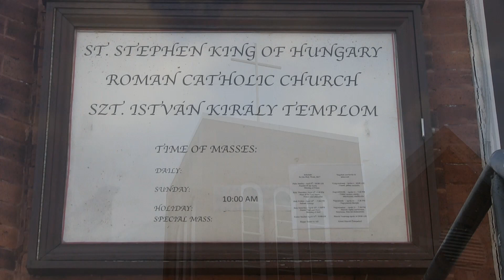Holdviola LIVE! St. Stephen King of Hungary Church Chicago Aug 20, 2017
From Hungary: Holdviola LIVE! Highlight reel from their concert filmed at St Stephen King of Hungary Church in Chicago, IL.  I am the owner of this footage. Video courtesy: Harry J. Kasabian